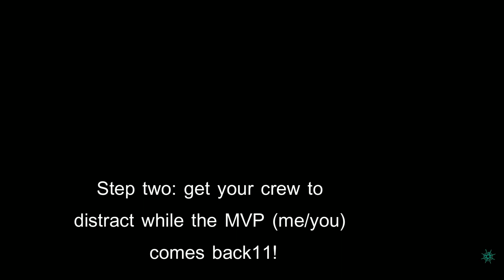Smae22's guide to NEW Steal Chest of Fortune (SoT Tutorial)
In today's video we will be going over how to steal the chest of fortune 100% of the time easily. Please subscibe, I need more.